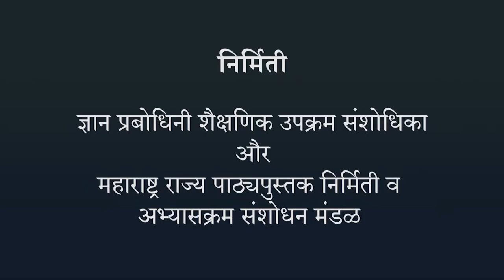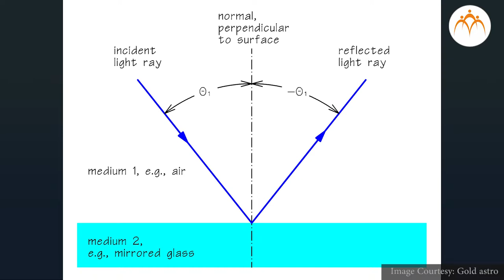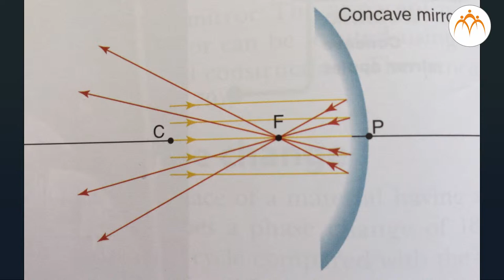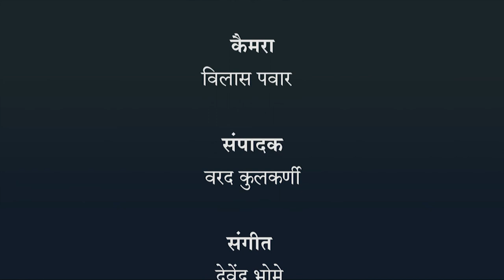अपवर्तन का अवलोकन - हिंदी